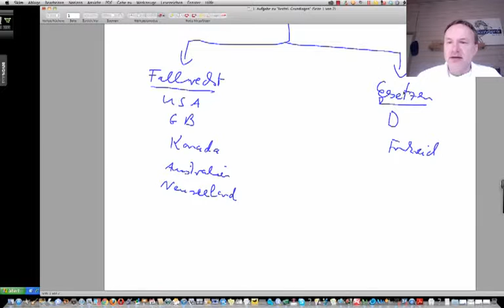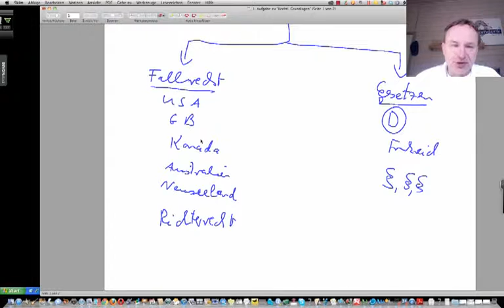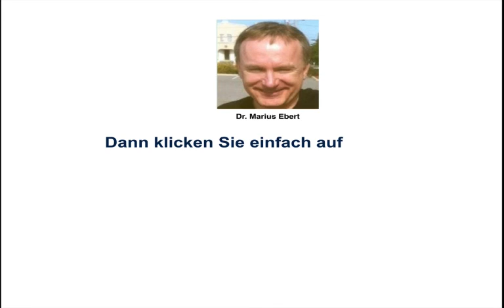Rechtssysteme / Rechtliche Grundlagen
Beschreiben Sie die beiden Rechtssysteme in dieser Welt! -  Betriebswirt IHK, Aufgabe 1